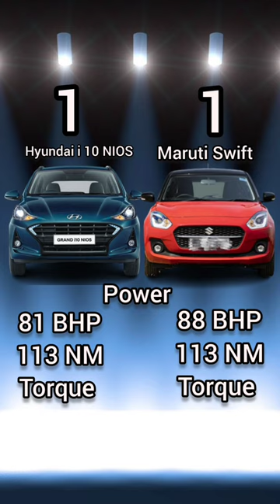Maruti Swift Vs Hyundai Grand i10 Nios Comparison | बहुत हो गया अब देखते है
swift zxi variant 2022 model
swift mileage test
swift crash test
swift safety
Hyundai grand i10 Nios
Hyundai i10 Nios price